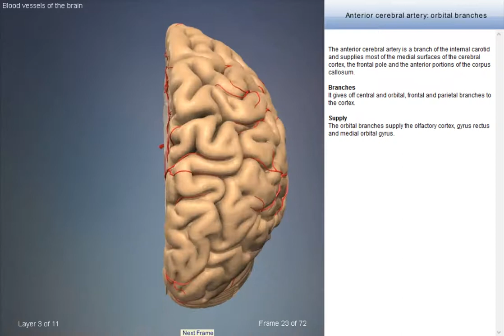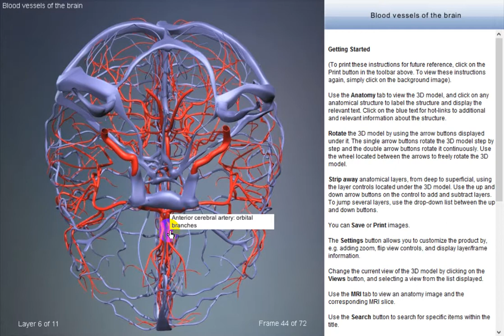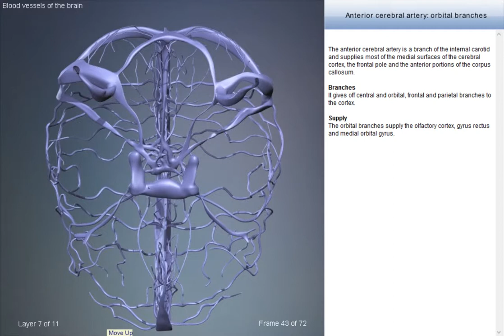Anterior cerebral artery: orbital branches | Arteries of head and neck | 3D Human Anatomy | Organs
3D Human Anatomy | Arteries of the head and neck: video review of all the arteries of the head and neck and face their anatomy placement.